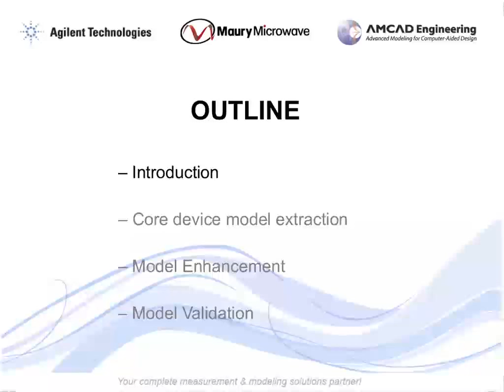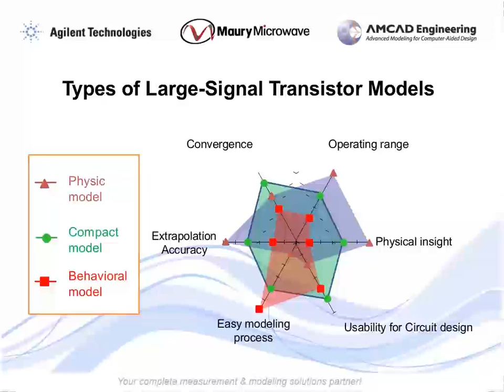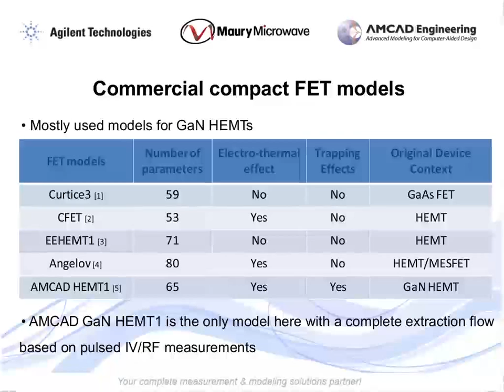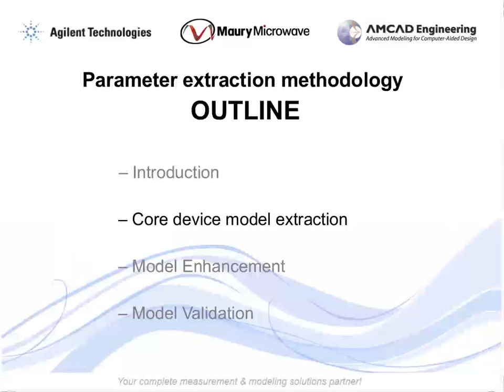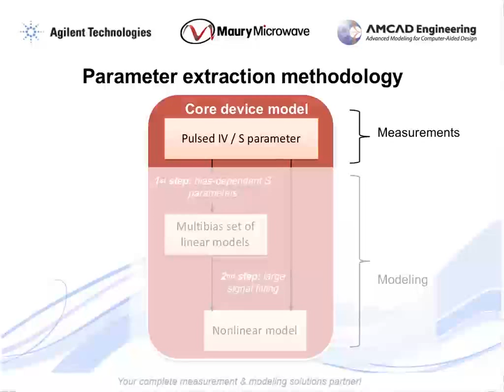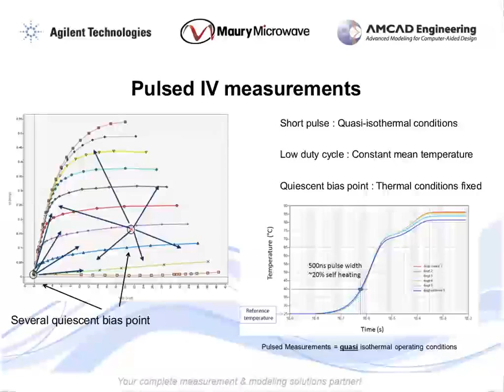Nonlinear Characterization and Modeling Through Pulsed IVS Parameters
Amplifier designers have been making use of modern transistor models since their first appearance in the mid-1970s. Models have allowed engineers to create advanced designs with first-pass success without the need for multiple prototypes and design iterations. Compact transistor models, based on measured IV and S-Parameters, allow designers to shift focus from transistor designs to circuit designs. Extracted from quasi-isothermal pulsed IV and pulsed S-Parameter data and validated with load pull characterization, compact transistor models contain a reduced set of parameters. Unlike other model types, compact models take into account complex phenomena such as electro-thermal and trapping effects. For simulations under nonlinear operating conditions, responses to complex modulated signals (such as EVM or ACPR) are accurately predicted as low-frequency and high-frequency memory effects are taken into account. Compact transistor models are ideal for die-level applications, as developing such a model from IV and S-Parameters is straightforward and relatively quick. During this webcast you will learn and see examples of the design flow from Pulsed IV and Pulsed S-Parameters to Compact Transistor Models.